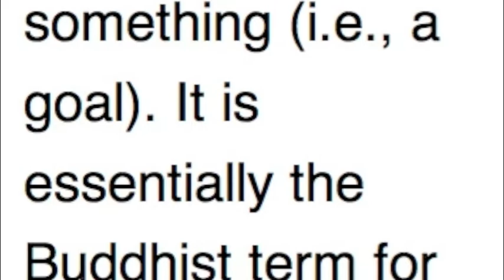201106xx expedient means upaya hoben gregory gibbs talk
201106xx june 2013, expedient means upaya hoben gregory gibbs talk
kaji is not related
expedient means
hoben in japanese
fangbian in chinese
upaya-in devanagari-ish-script-tibetan-script
kaushalya
cleverness
goal
pedagogy